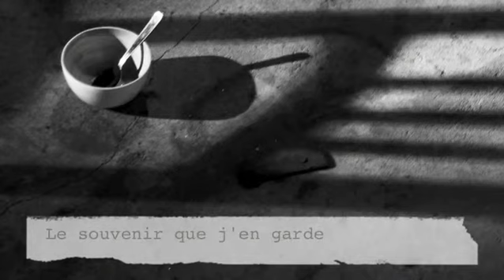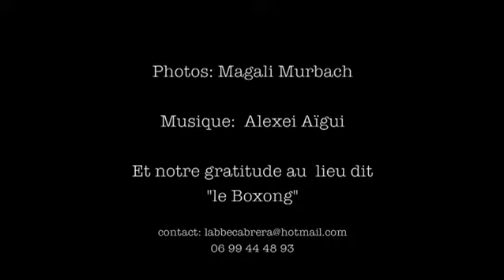Le Bain (diaporama) de Daniela Labbé Cabrera et Cecile Coustillac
Spectacle d'après le récit de Jean Luc Lagarce/ mise en scène de Cécile Coustillac et Daniela Labbé Cabrera
Musique Alexei Aigui.
Show from a story of Jean Luc Lagarce/ by Cécile Coustillac and Daniela Labbé Cabrera (france)/music: Alexei Aigui